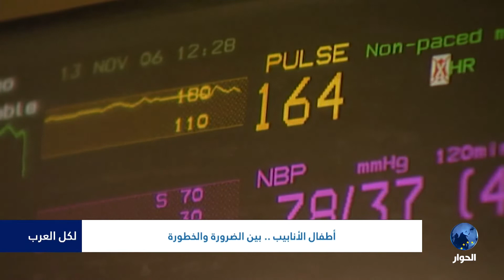أطفال الأنابيب.. بين الضرورة والخطورة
ضيف الفقرة: د. جهاد فرارجة – استشاري عقم وأطفال أنابيب